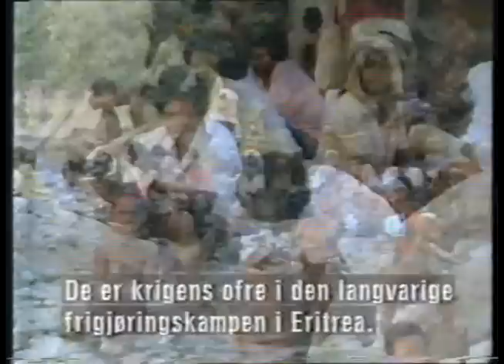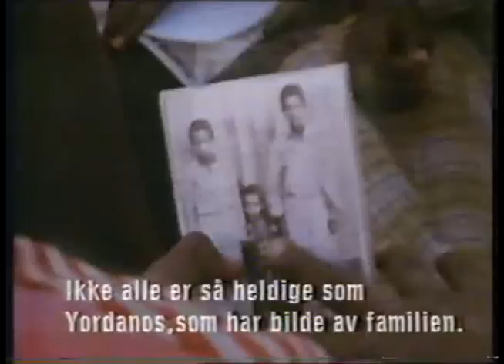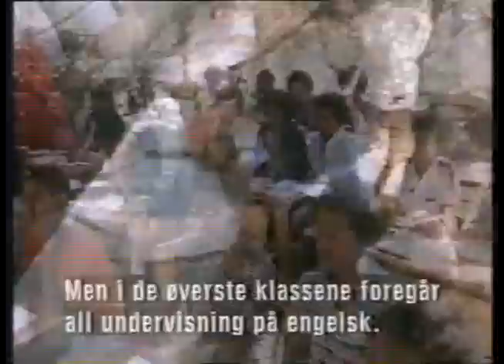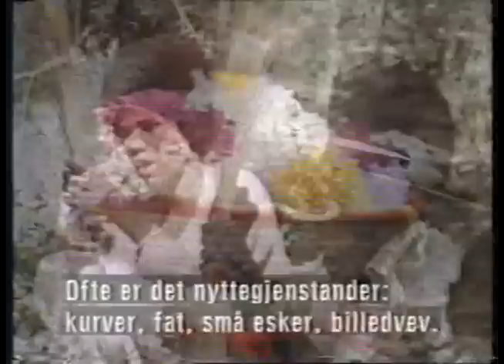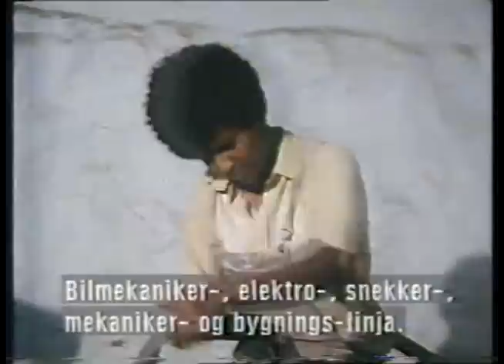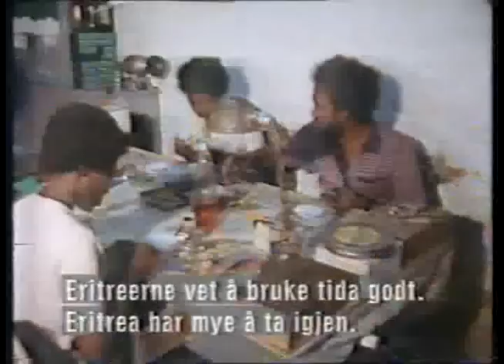Eritrea in Norwegian Television Broadcasting 1988. By Tesfamicael Yohannes Oslo.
This video is given to afronorway by Abraham Tella from Oslo, Norway. It is video broadcasted in Norwegian Television in 1988. The VHS video is converted to DVD and uploaded into YOUTUBE by Tesfamicael Yohannes from Oslo, Norway. Afronorway is grateful to Abraham Tella. Please if you have VHS video that you want it to be converted to DVD send it to afronorway. We will do it for free.